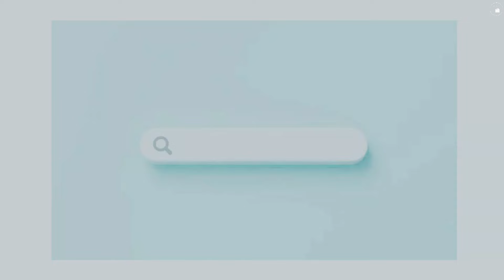Room Makeover Minimal Nordic l พลิกโฉมคอนโดกราฟิกหนุ่ม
✨พาคุณไปชมการแปลงโฉมคอนโดขนาด 30 ตร.ม.✨
ของหนุ่มกราฟิกที่เน้นความเรียบง่ายแต่มีเส้นสายที่มีเอกลักษณ์
ใน Concept: Minimal Nordic
โดยงานนี้ i.living ได้มีส่วนในการแต่งห้องด้วยนะ
Hello every one !  Welcome  to  I.Living Channel!
This is my recent our new  Project in I.Living design team.
Room makeover & Room Tour  Small Condominium in Minimal Nordic style.
ขอเชิญทุกคนมายังพื้นที่เล็กๆที่จะย่อยทุกเรื่องของ
"การออกแบบเพื่อการอยู่อาศัย" ให้คุณ